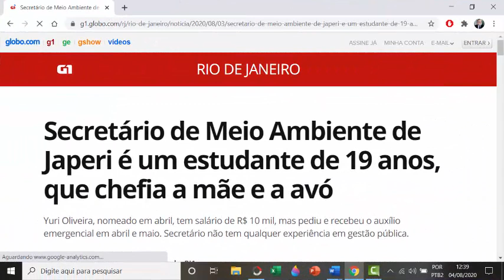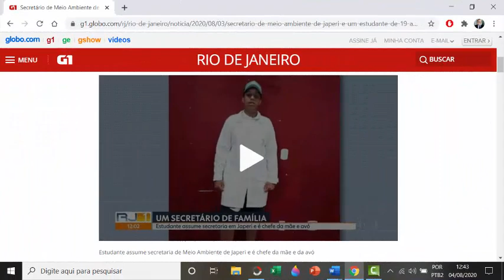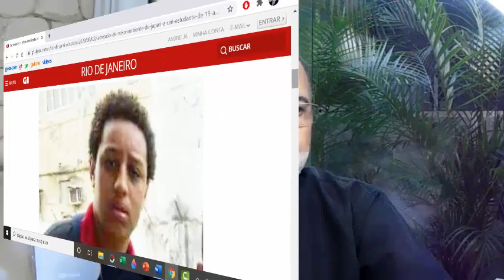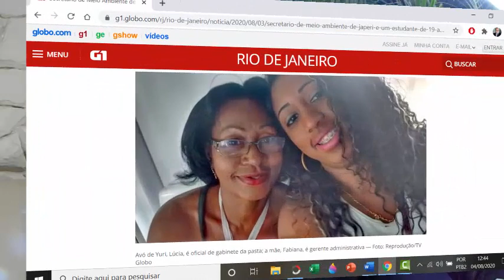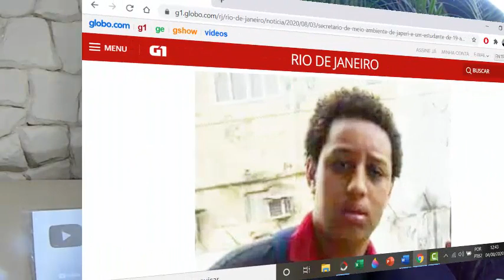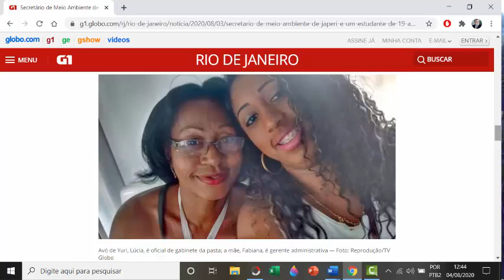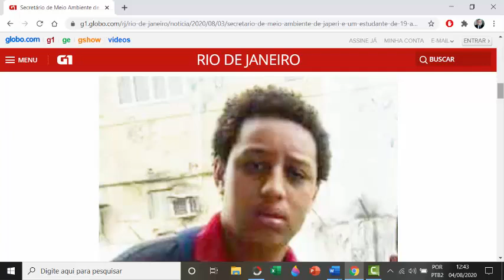FALTA VERGONHA NA CARA E UMA PUNIÇÃO EXEMPLAR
Secretário de Meio Ambiente de Japeri é um estudante de 19 anos, que chefia a mãe e a avó

Yuri Oliveira, nomeado em abril, tem salário de R$ 10 mil, mas pediu e recebeu o auxílio emergencial em abril e maio.

Empossado em 3 de abril, o secretário de Meio Ambiente e Desenvolvimento Sustentável de Japeri, na Baixada Fluminense, é Yuri Santos Oliveira, um estudante de 19 anos — que ganha pelo menos R$ 10 mil de salário.

Na equipe da secretaria, Yuri ainda conta com a mãe, Fabiana, gerente administrativa; e a avó, Lúcia, oficial de gabinete da pasta.

Imagens: Reprodução / TV Globo